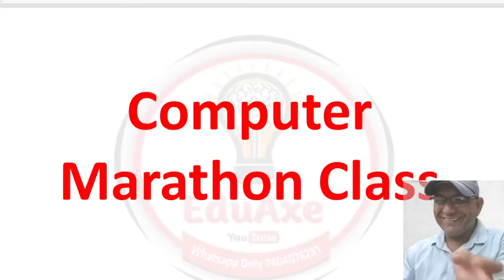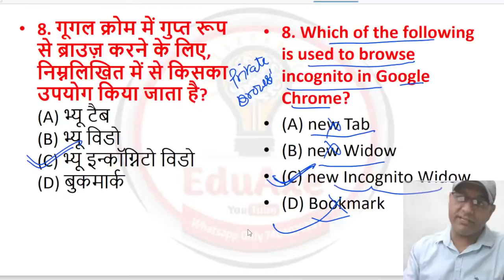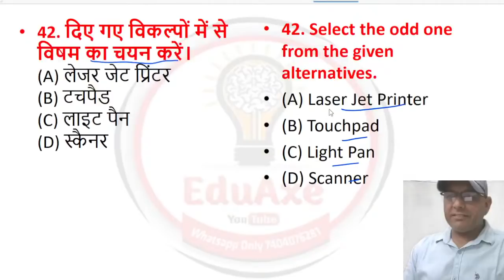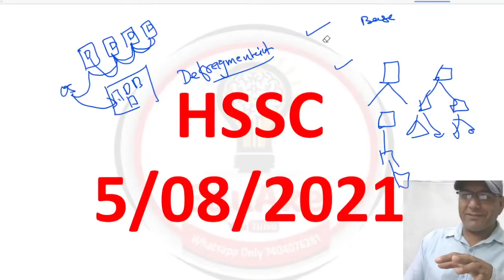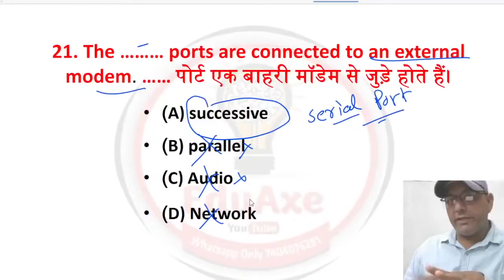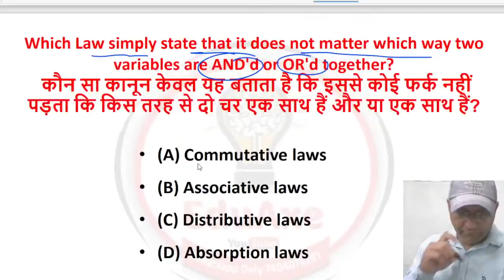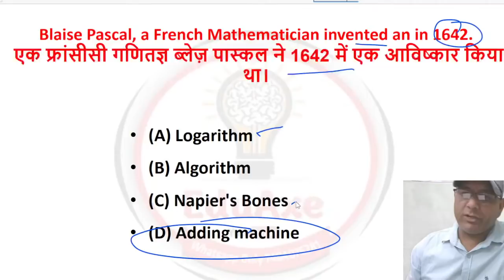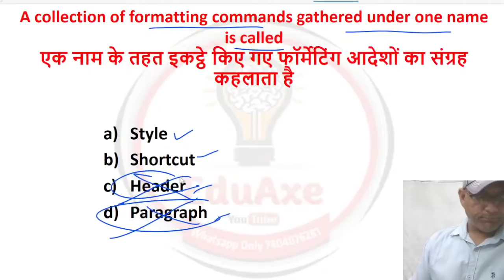HSSC Computer MCQ || Computer Marathon | Haryana Police Constable & SI Exam Computer MCQ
DBMS  || Table
DBMS  || Table
TET for All states Computer Science
NTA NET coaching
GATE Computer science Coaching
KVS PGT computer Science
NVS PGT computer Science
BSSB PGT Computer Science
ISRO EXAMs
NIELIT Exam

NTA NET coaching
ISRO EXAMs
NIELIT Exam

NTA NET coaching
ISRO EXAMs
NIELIT Exam
NTA NET coaching
ISRO EXAMs
NIELIT Exam